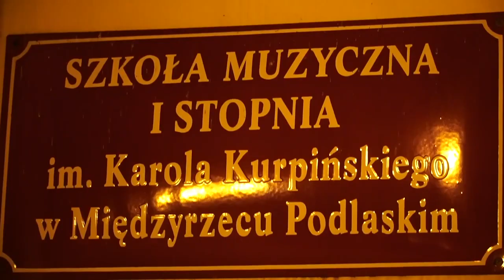Krwawe Dni Międzyrzeca - koncert patriotyczny w Szkole Muzycznej im. Karola Kurpińskiego